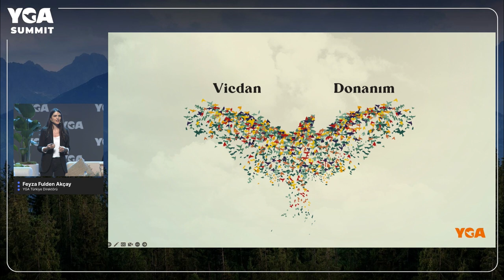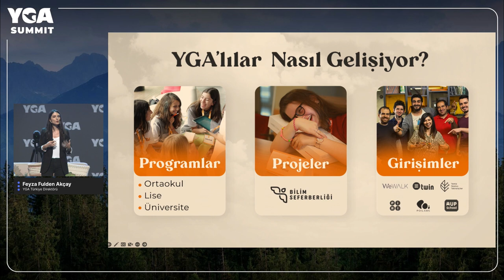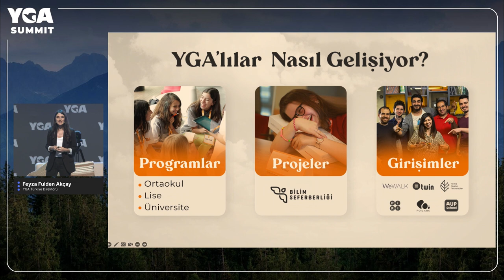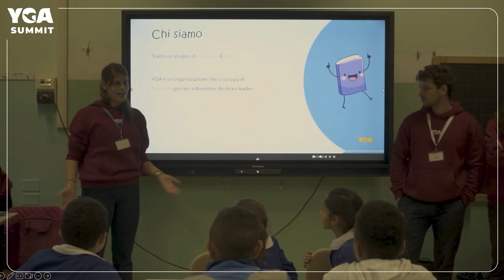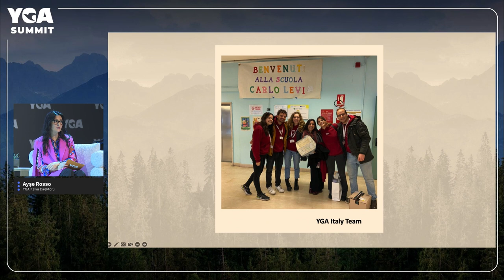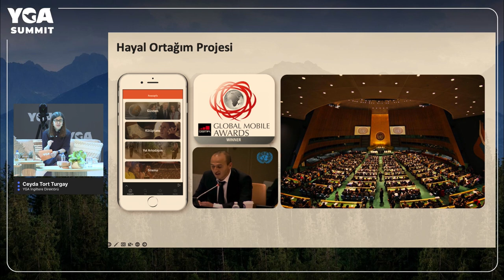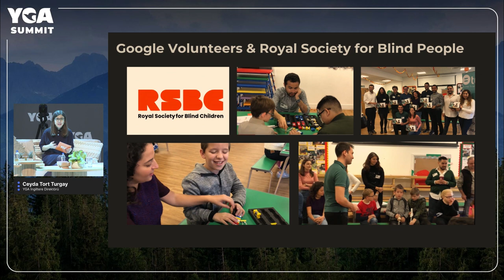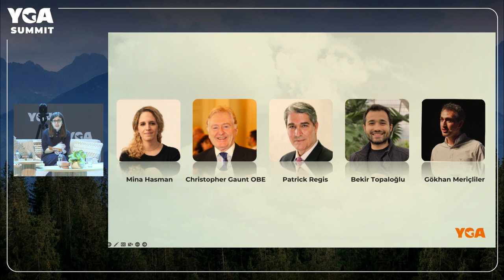YGA İklimini İngiltere, İtalya ve Tüm Dünyaya Taşımak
Eğer YGA ile ilgili daha fazla bilgi edinmek ve YGA'da neler yapabileceğini öğrenmek istiyorsan